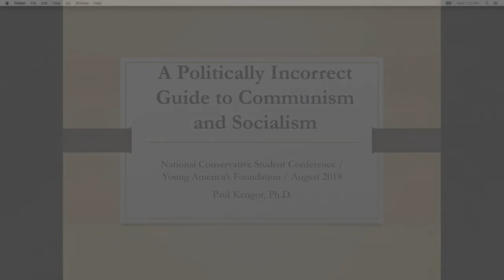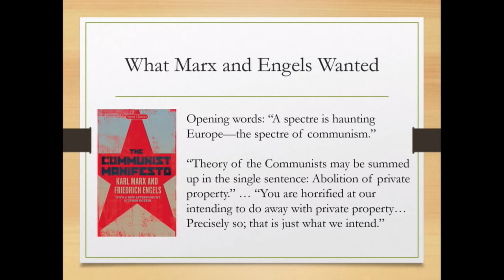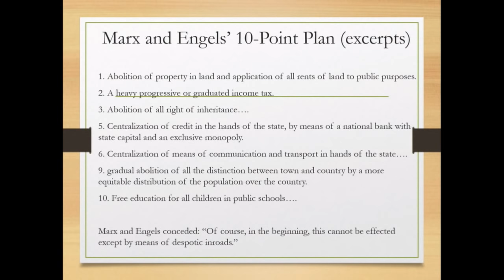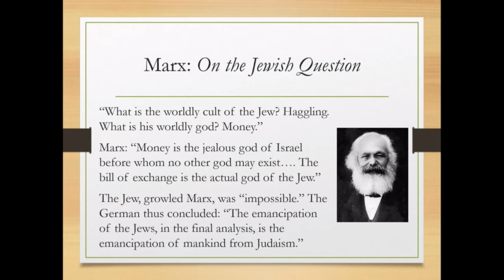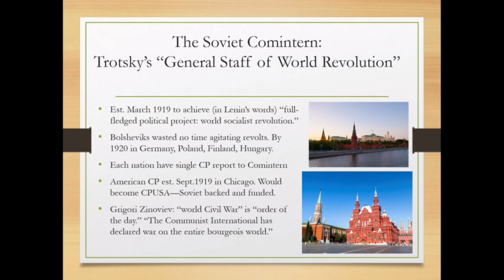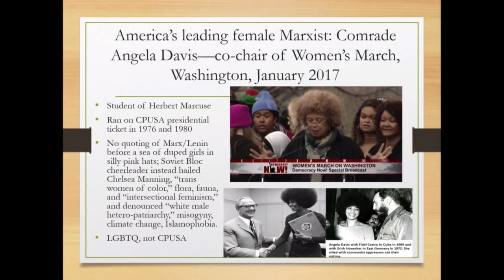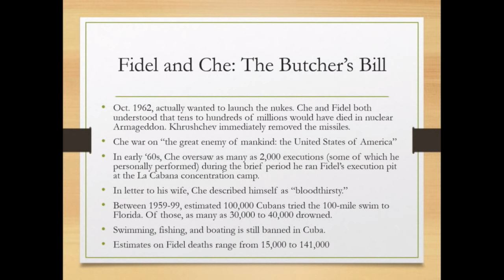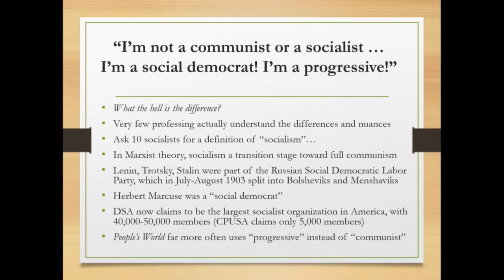A Politically Incorrect Guide to Communism and Socialism | Dr. Paul Kengor LIVE at YAF's 40th NCSC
Professor of Political Science, Grove City College